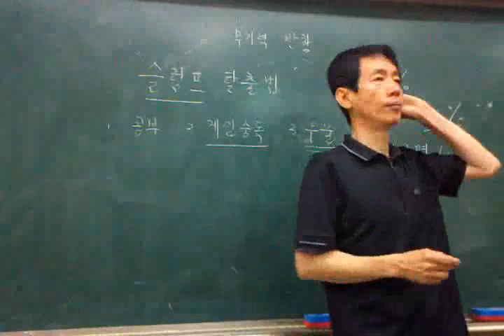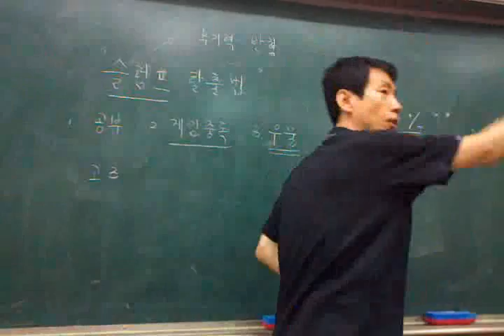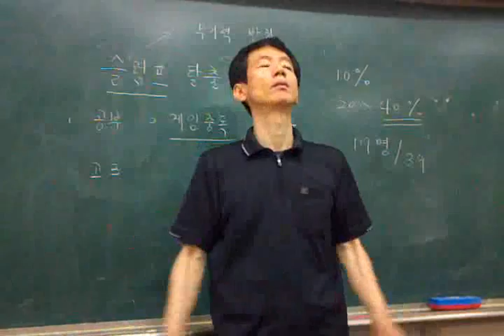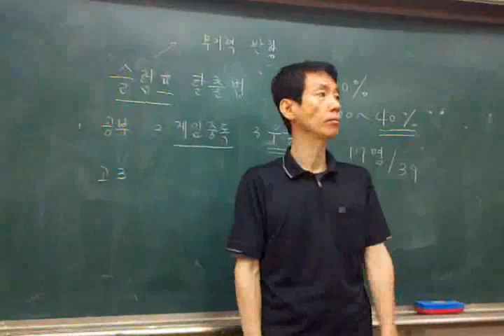테마조회 우울증 depression2